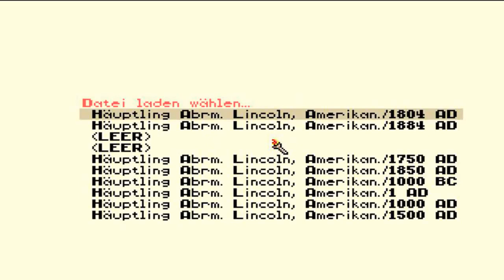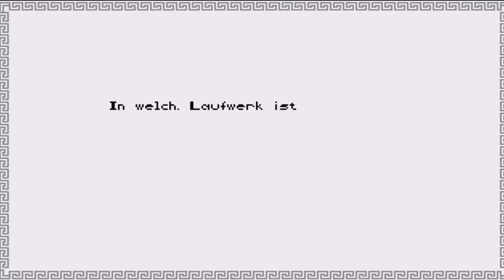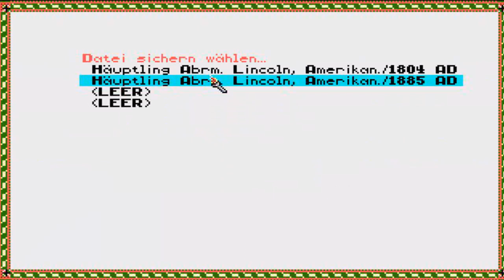Sid Meier´s Civilization Part 17 - Unsere Truppen marschieren unaufhaltsam weiter - German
•Erscheinungsjahr: 1991
•Entwicklerfirma: MicroProse
•Publisher: MicroProse
•Produzent/Erfinder: Sid Meier
•Medium: DOS
•Genre: Strategie
•USK: 6 Jahre

►►►Zugehöriges Infovideo◄◄◄

Moin .. und herzlich Willkommen zu einem neuen Projekt aus dem Hause Viper.
Heute zocken wir ein sehr sehr altes Spiel, es ist das erste Spiel das für DOS erhältlich war, was auf meinem Kanal als LP erscheint. Der allererste Teil der Civilizationsreihe. Das Spiel erschien im selben Jahr in dem ich auch zur Welt gekommen bin und auch einige meiner Bekannten sind in diesem Jahr geboren worden. Ja ihr habt im Let´s Schnacken gewählt und mit einer doch sehr knappen Mehrheit (einer Stimme) habt Ihr euch für die Amerikaner entschieden. Das Prinzip des Spiels ist einfach erklärt. Es geht darum aus einer kleinen Gruppe von Siedlern eine mächtige Zivilisation entstehen zu lassen, die die Zeiten und deren Launen überstehen kann. Dabei werden wir es mit konkurrierenden Zivilisationen zu tun bekommen und vermutlich auch mit Barbaren. Übrigens, ich spiele das Spiel blind.

►►►Zugehörige Accounts◄◄◄